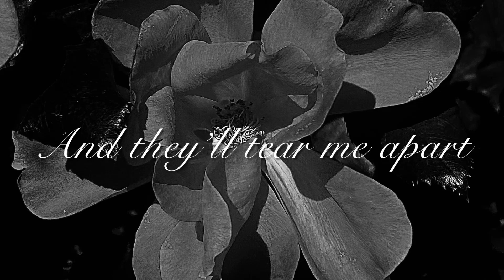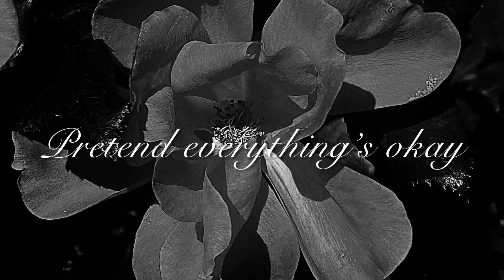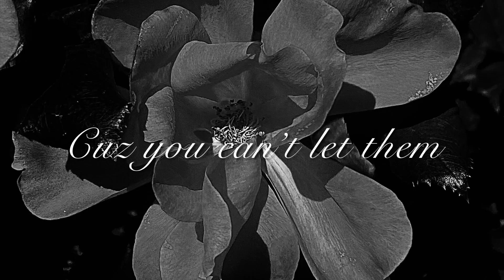Run Away - Erin Nicole